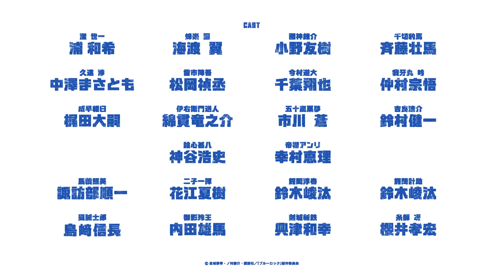TV動畫『BLUE LOCK 藍色監獄』第2彈PV｜22年10月8日(六)深夜1：30～放送開始 【CC中文字幕】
此翻譯影片僅供學術交流宣傳之用 無任何營利
この中訳動画は學術交流宣伝のみ、一切の営利目的ありません